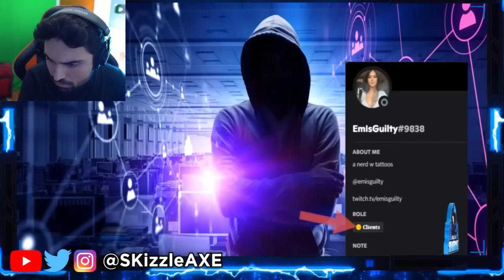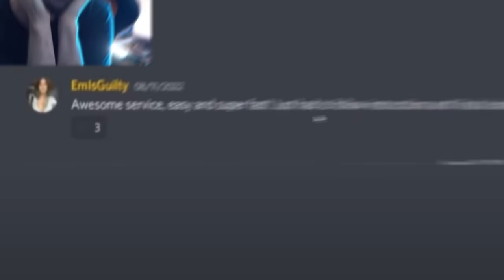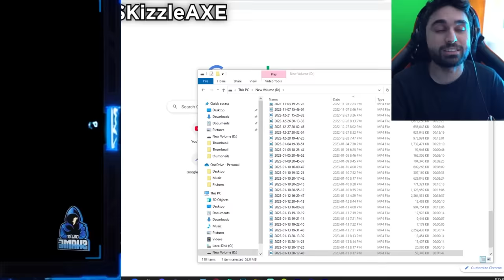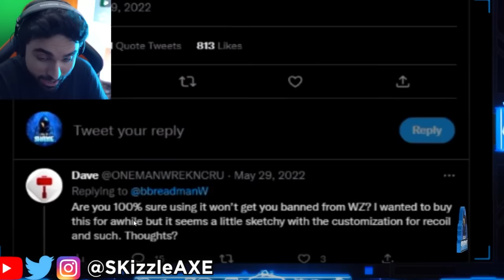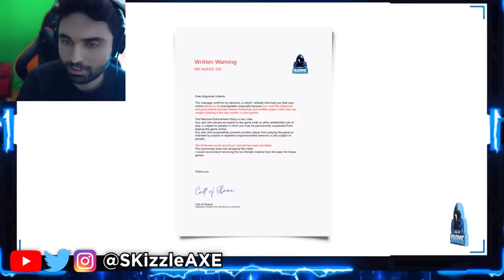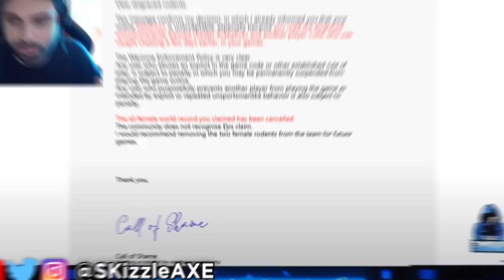Activision JUST BANNED Nadia Friend... 😵 (Yikes)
NADIA Friend Caught Cheating... & Swagg Lying 😵 (Huge Drama) - Call of Duty MW2 & Warzone 2.